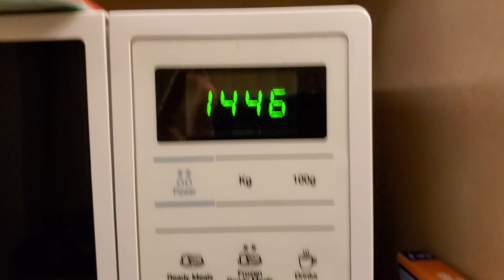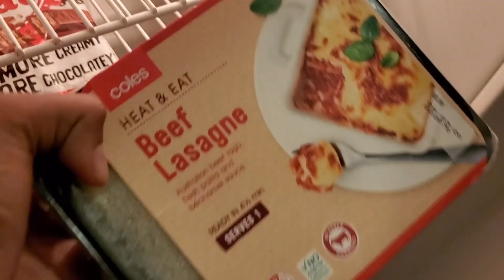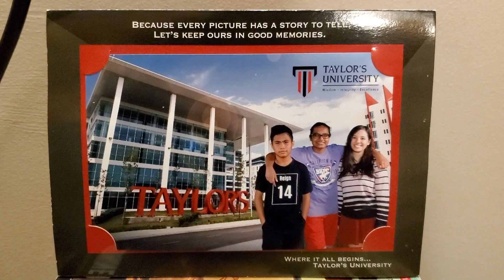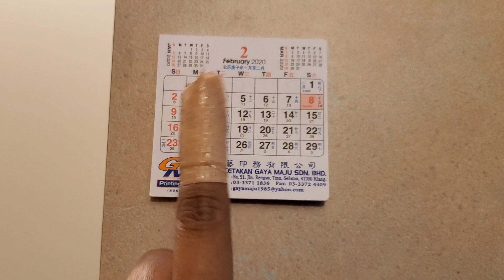My International Room Tour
Just moved into this questionable uni hostel in Sydney. Wanted to show my friends the room but couldn't send a long one shot video. So I filmed some clips of my room, quickly compiled them, added my new favourite song as the bgm, and voila. Chaotic fun.